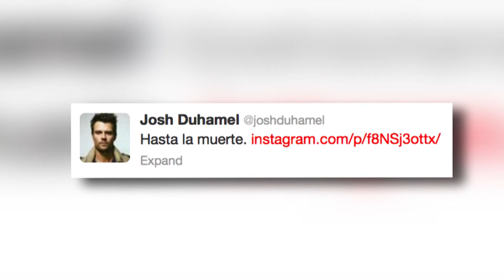Fergie und Josh Duhamel mit 2 verschiedenen Kostümen für Halloween - Splash News Deutschland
Die frisch gebackenen Eltern Fergie und Josh Duhamel kommen in Halloween-Stimmung mit zwei verschiedenen Kostümen.